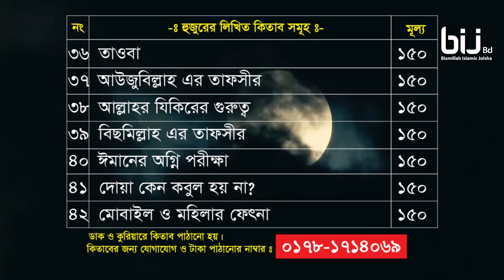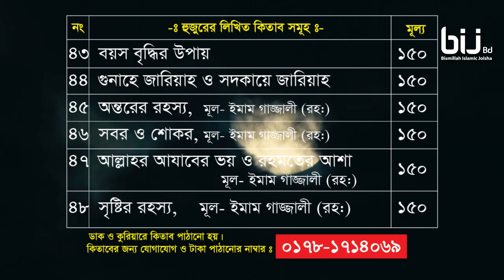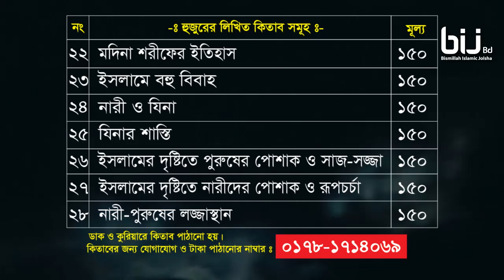হযরত নূহ (আঃ) এর নৌকার ইতিহাস || OSSODIA 14GRAM || Rofiqullah Afsary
আফসারি হুজুরের মোবাইল নং : 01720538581, 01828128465